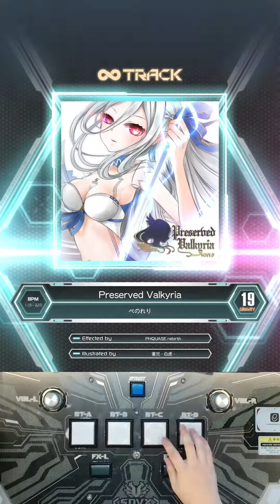【SDVX VI】 Preserved Valkyria (GRV)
Title : Preserved Valkyria
Composer : ぺのれり
Difficultly : Lv.19
BPM : 115-220
Effector : PHQUASE rebirth
Player : WALNUT!?